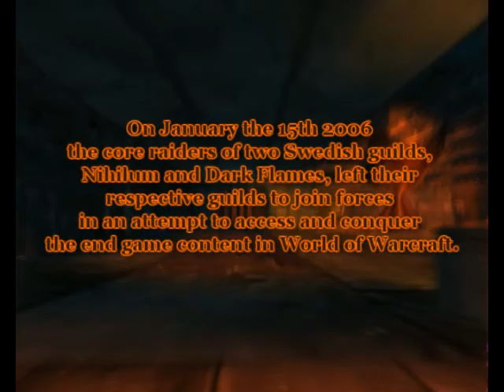UE_Neffe_Final.wmv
Black Wing Lair
Unknown Entity
Nefarian